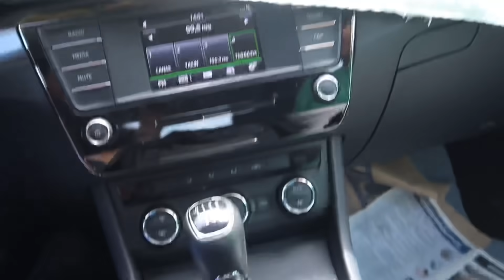DEDEMİN ARABASINI GİZLİCE KAÇIRDIK!🤫😬👩‍👦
DEDEMİN ARABASINI GİZLİCE KAÇIRDIK! videosu ile sizlerleyiz. Dedemizin lüks arabasını Yankı ile dedemiz uyurken anahtarını alıp içine bindik. Araba ile gezdik arkadaşlar. Gerçekten çok heyecanlı, komik oldu. İyi seyirler.

İÇERİK

Dedemizin arabasını gizlice kaçırdık.